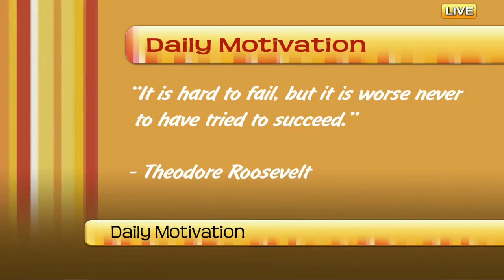NDT Medora Close